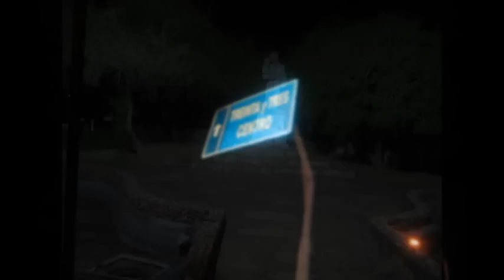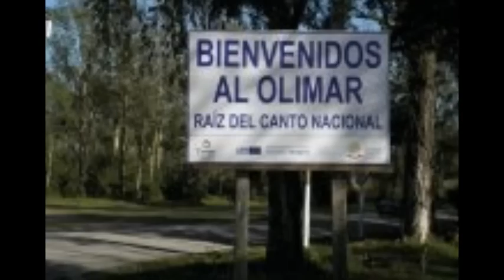Cerno - Identidad.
Excelente tema ,quizas uno de los mas emblematicos,de este gran conjunto de Treinta y Tres ; formado a mitad de los años 80 y que sigue conservando su estilo hasta nuestros dias.Tambien un pequeño homenanaje a "carlitos" Perdomo,fundador e integrante del conjunto fallecido en enero del año 2012.